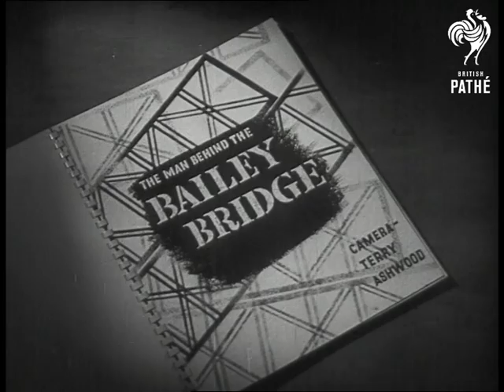The Man Behind The Bailey Bridge (1945)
Item title reads - The man behind the Bailey bridge.

Various locations.

Various shots of the longest floating Bailey bridge which spans the Chindwin river.  Some very good shots of Mr Donald Colman Bailey, the inventor, watching the construction of a bridge with a critical eye.   M/S back at his home as he constructs a model bridge in his latest design. Various shots as his young son Richard helps him. C/U of Donald's wife.  He looks at photographs of some of his previous designs.  M/S library footage of Winston Churchill stepping onto German soil from a Bailey bridge.
 FILM ID:1217.15